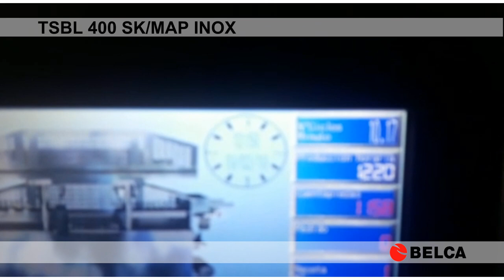Termoselladora automática con bandejas de migas de bacalao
La TSBL 400 SK/MAP INOX es una de nuestras termoselladoras automáticas de alta velocidad. Aquí se puede ver en producción sellando bandejas de migas de bacalao.